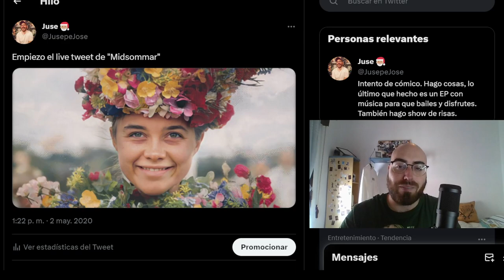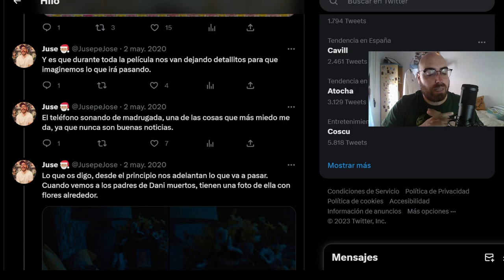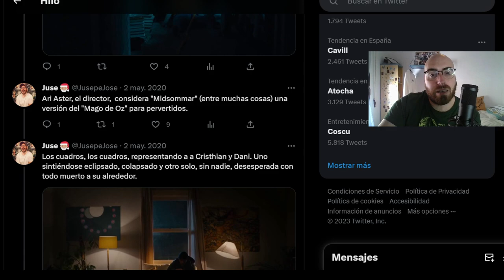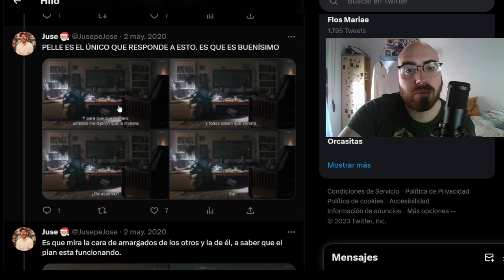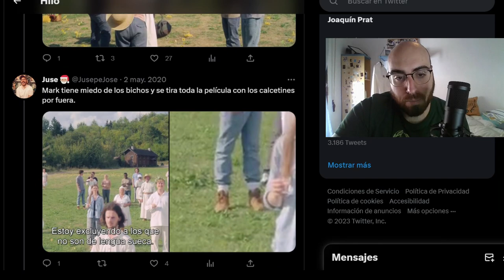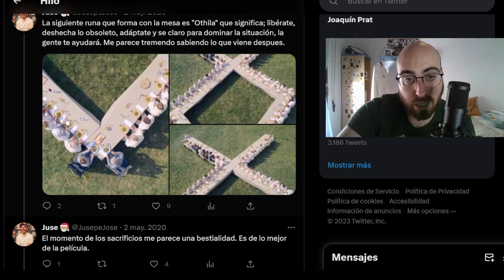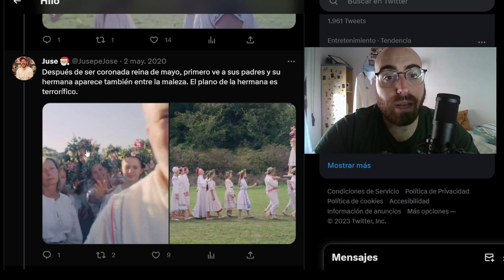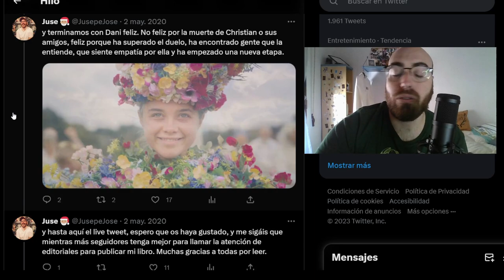MIDSOMMAR lo que no viste.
Jusepe Cruz descubrió recientemente un fascinante hilo de Twitter sobre la producción de la aclamada película de terror Midsommar, del director Ari Aster. Cruz profundizó en el proceso de creación de la película, desglosando los componentes que la hicieron tan exitosa. Examinó la cinematografía, las interpretaciones, la música y los efectos visuales, explorando los detalles que contribuyeron al éxito de la película. También analizó el proceso de producción, discutiendo los retos a los que se enfrentaron los cineastas y las soluciones que aplicaron.